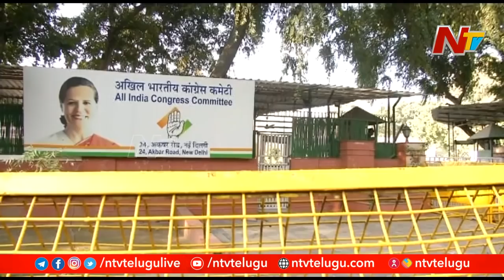Sonia Gandhi Fails to Pay Rent for her Residence, Reveals RTI Reply | Ntv